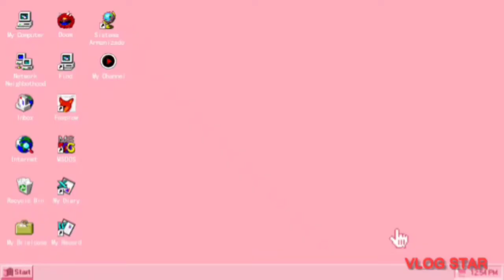NAKAKALOKA TO TATLO😂//len vlog tv